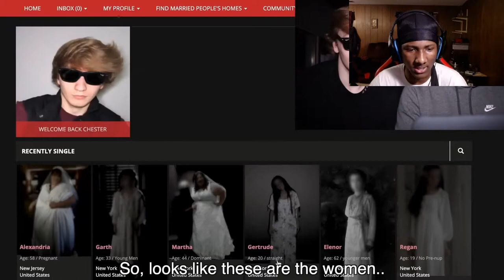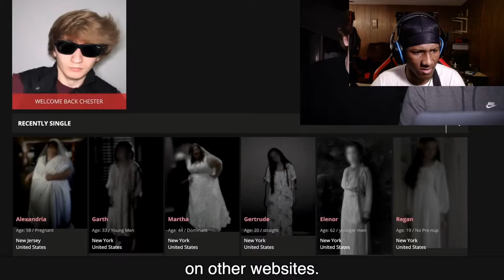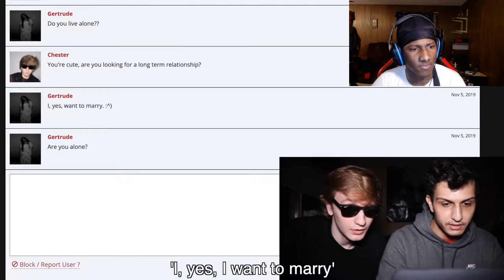MixWind Reacts To We Found a WIFE on the Dark Web!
We Found a WIFE on the Dark Web! / REACTION!